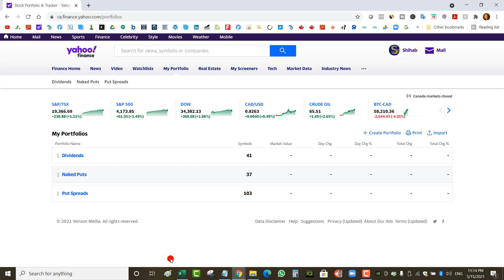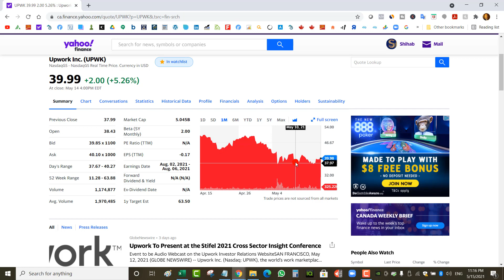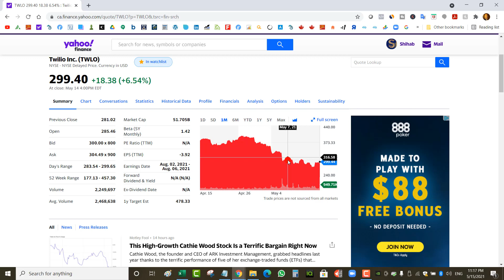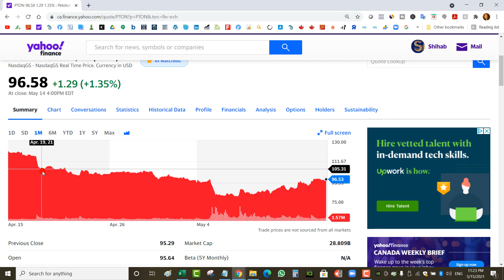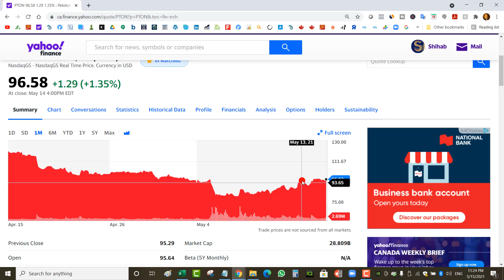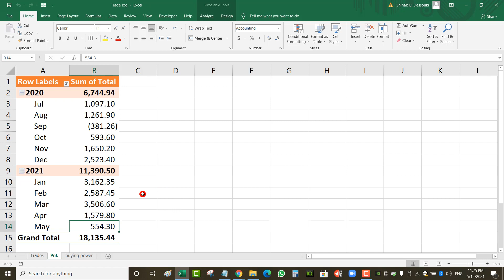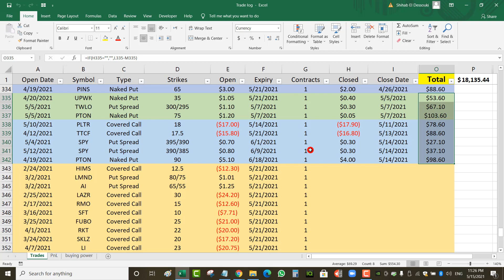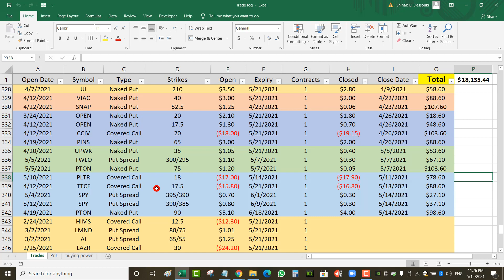$554 Profit Passive Income 2 First Weeks of May Selling Options With Questrade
☑️Questrade: Get $50 in free trades with Questrade

☑️Live trade alerts!

☑️Borrowell: Get Your Free Equifax Credit Score & Report in under 3 minutes, and it won't hurt your score!

☑️Amex: Get the coolest Amex card with no annual fee

☑️Income Taxes: FILE YOUR TAXES FROM THE COMFORT OF YOUR OWN HOME

☑️MarketChameleon: Scan for High IV stocks and trade ideas

☑️Breezeful: Easy online mortgage application! Get the best rate!

☑️EQ Bank: High Interest Savings Account with EQ Bank 1.50%

☑️Tangerine: $50 BONUS with NO FEE BANKING
KEY: 39138408S1

☑️AirBNB: Get $45 off your first trip with AirBNB

☑️GearBest: Gadgets for cheap!